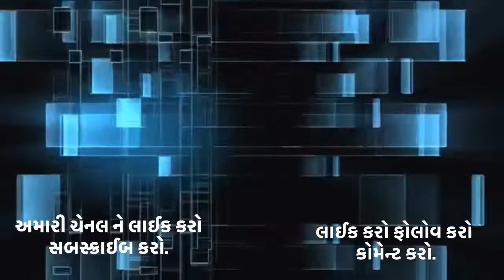મહારાષ્ટ્ર માં ચંદન ની ચોરી કરનારાને સુરત ક્રાઈમ બ્રાન્ચે ઝડપી પાડયાં